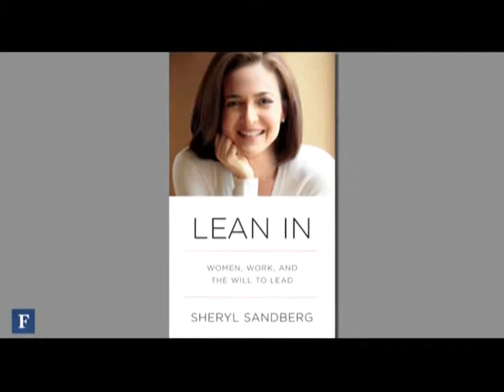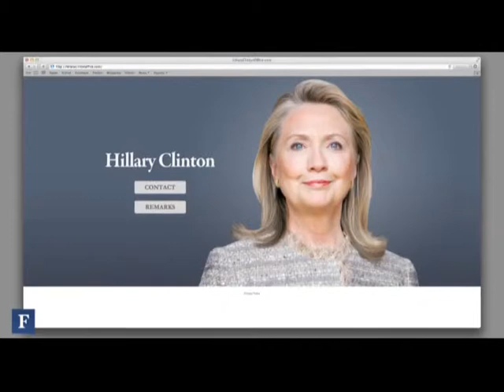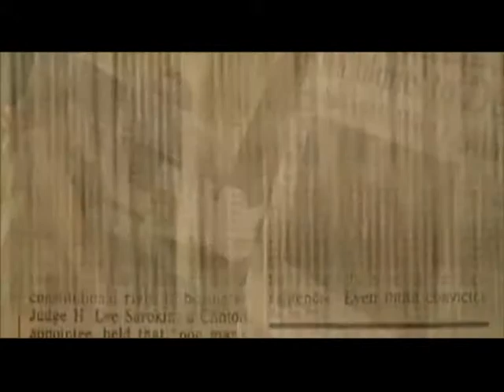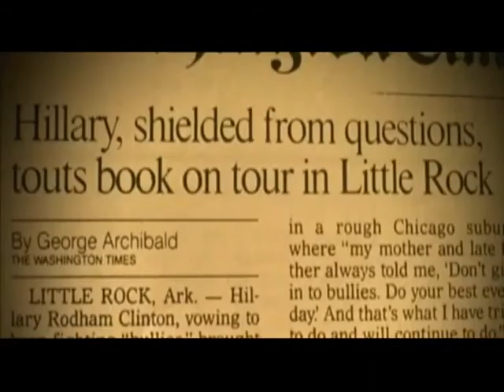მაღვიძარა-ფორბსის რეიტინგი 5-4